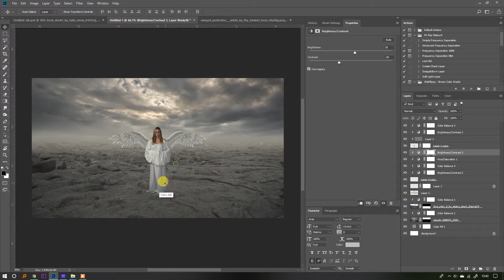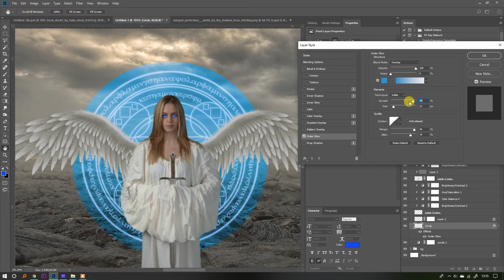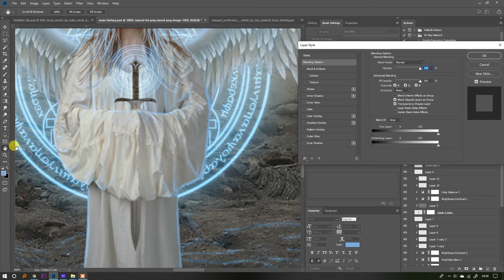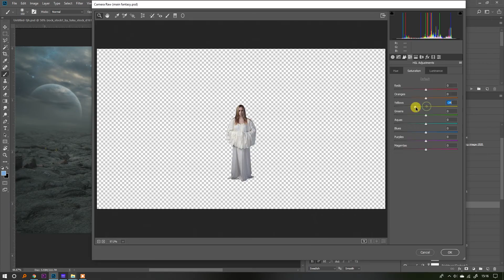FANTASY ART MANIPULATION (SPEED ART)